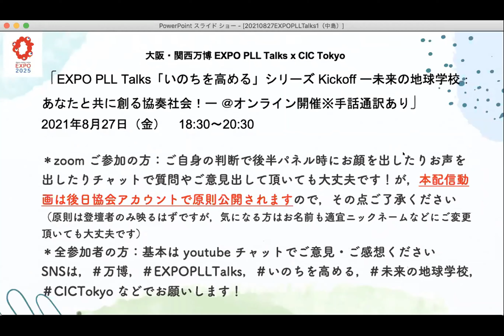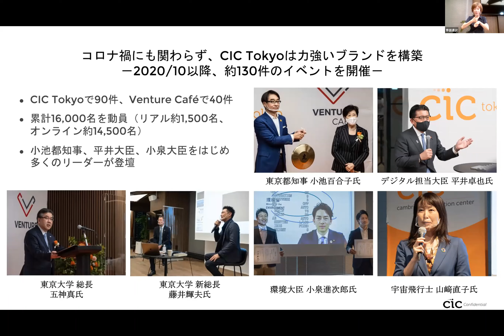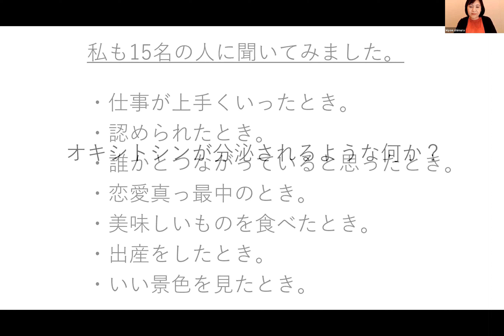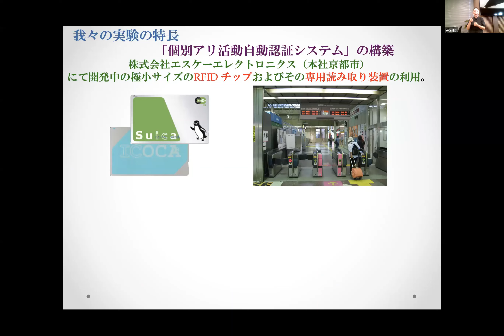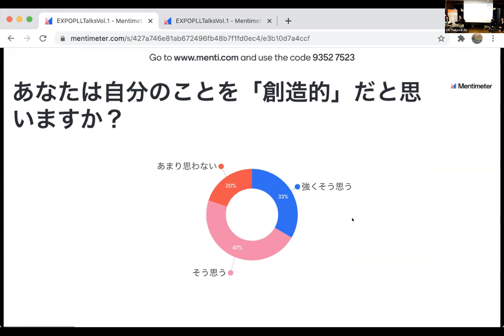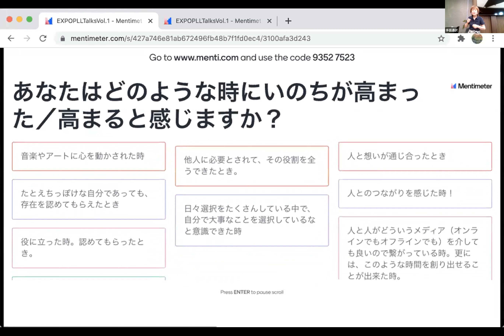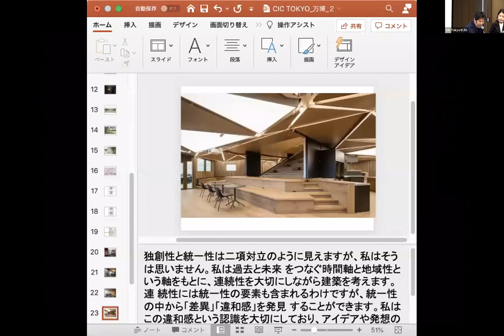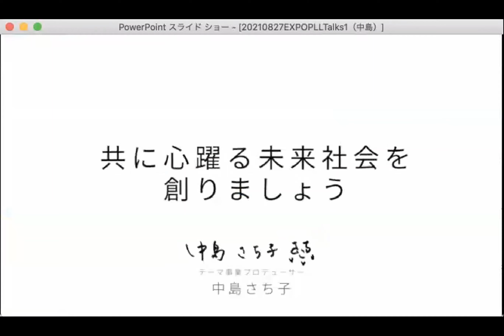【第9回】EXPO PLL Talks「いのちを高める」シリーズKickoff！ ―未来の地球学校：あなたと共に創る協奏社会！―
大阪・関西万博のテーマ「いのち輝く未来社会のデザイン」を実現するためのコンセプトとして、「People’s Living Lab（PLL、未来社会の実験場）」を掲げています。このコンセプトのもと、会期前から、多様な実践者や有識者が、それぞれの立場からテーマに関する取り組みを国内外へ発信し、万博を共に創り上げていく場として、トークイベント「EXPO PLL Talks」を開始しました。

【主催】 公益社団法人２０２５年日本国際博覧会協会、CIC Tokyo

中島　さち子　音楽家、数学研究者、STEAM教育家、テーマ事業プロデューサー
【登壇者】
小堀 哲夫 氏（小堀哲夫建築設計事務所 建築家、法政大学教授）
志村 季世恵 氏（一般社団法人ダイアローグ・ジャパン・ソサエティ代表理事）
西森 拓 氏（明治大学先端数理科学インスティテュート副所長、特任教授）
小島 祐依 氏（inochi WAKAZO プロジェクト副代表、日本医科大学 2年）
梅澤 高明 氏（CIC Japan会長）

EXPO PLL Talksページ